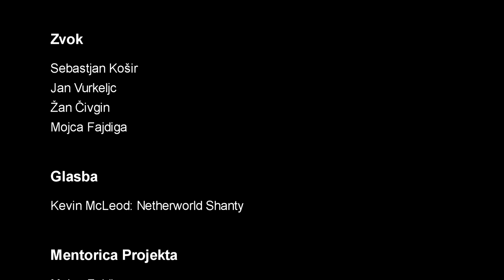Trgovina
Animacija, ki smo jo naredili na PUM-u v Zavodu BOB Ljubljana 2012.